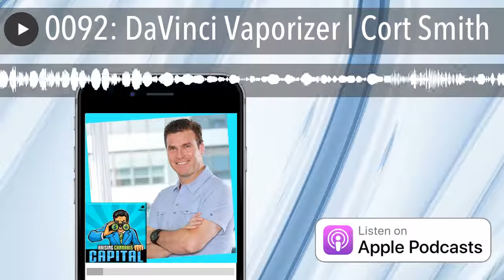0092: DaVinci Vaporizer | Cort Smith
2014 "Techs most interesting man in the world" Cort Smithtalks to Dan Humistonabout his career in China. He explains how his Asian businesses that included building bungee jumping towers led him to create DaVinici Vaporizer . Launched in 2012 DaVinci took the market by storm by being the first vaporizer to have a glass air path; it's known by connoisseurs for taste, accurate temperature control and innovation. DaVinici Vaporizers are currently sold in 80 countries and Cort talks about their plans for expansion and opportunities for partnerships, investment and joint ventures.